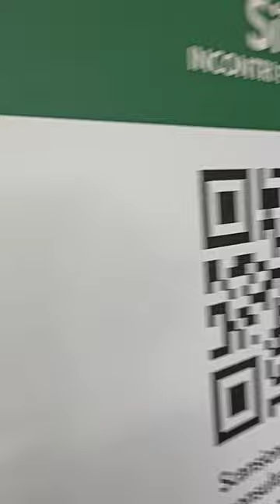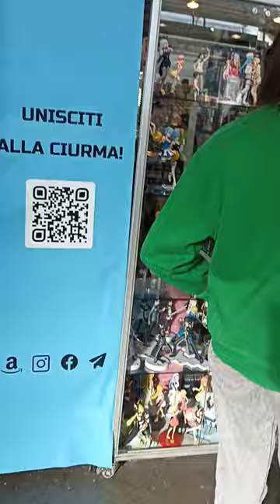VLOG LUCCA COMICS & GAMES 2022 - 31/10/22